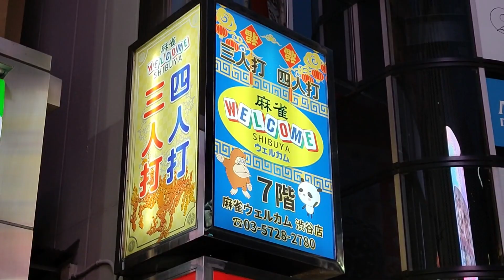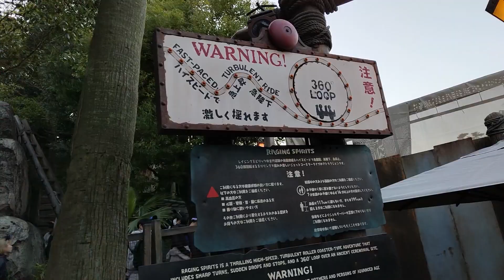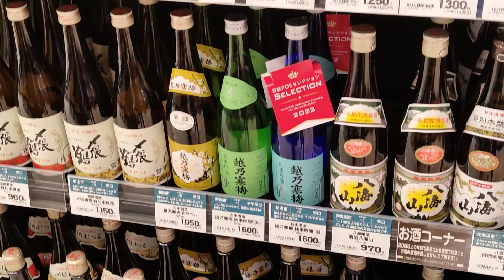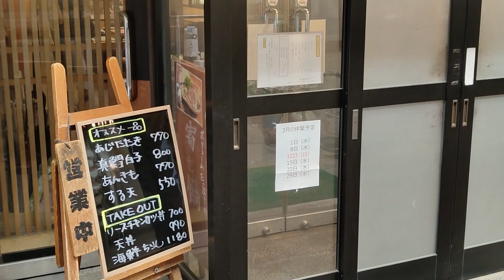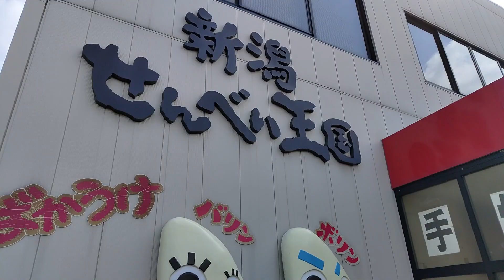JAPAN 2023 TRAVEL MONTAGE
TOKYO - NIIGATA - TAKADA & Back